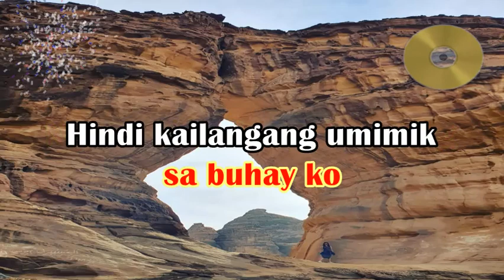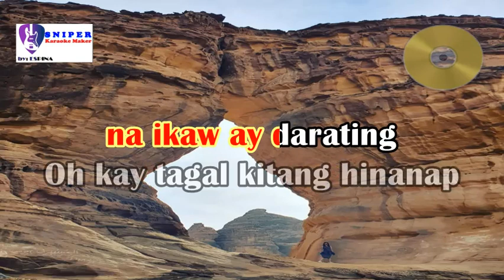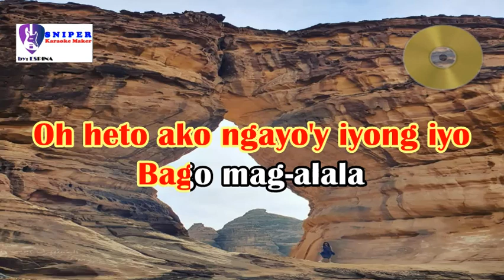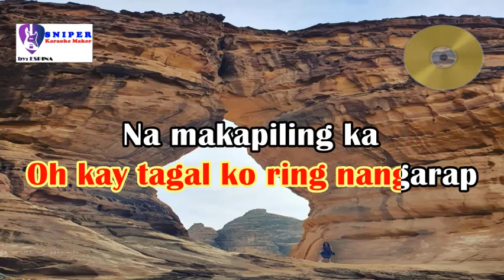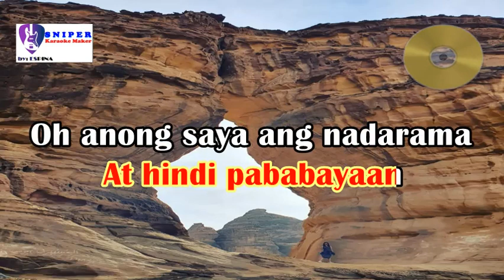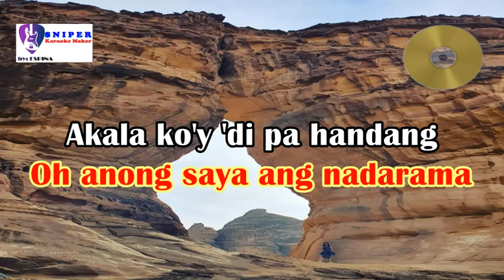KAY TAGAL by Mark Carpio -karaoke